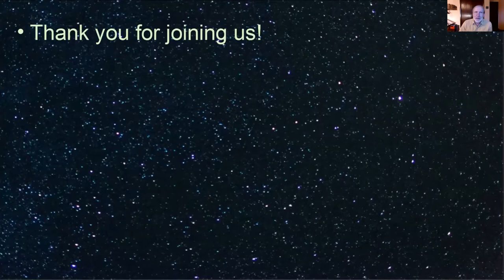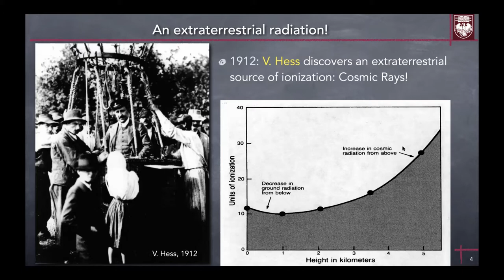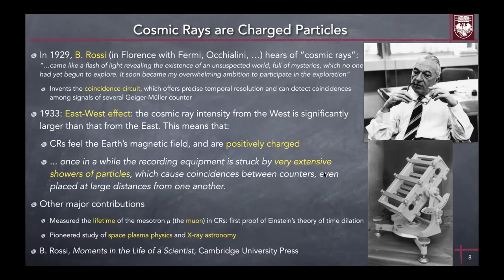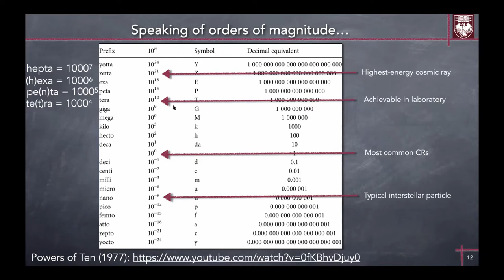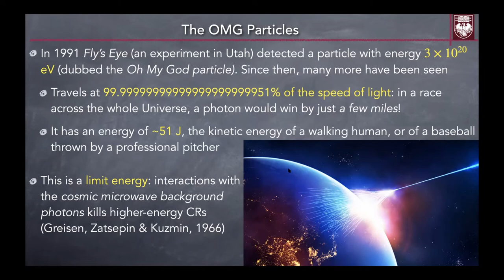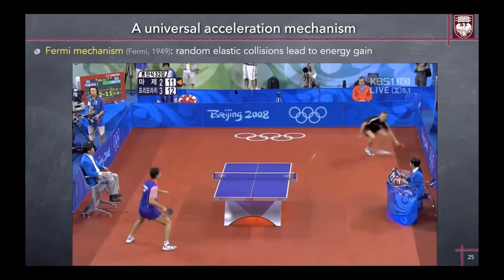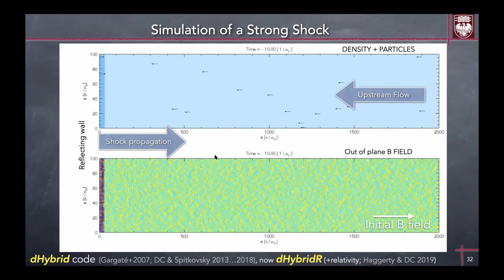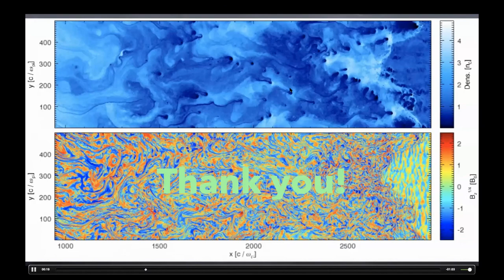Monthly Meeting Program, May 4, 2021: Cosmic Rays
Since "cosmic rays" were first detected over 100 years ago, physicists and astronomers have worked to gain an understanding of their nature and where they come from. In this presentation, Prof. Damiano Caprioli of the University of Chicago takes us through the history of discovery, bringing us to today's understanding of the particles involved, and how they get accelerated to immense speeds -- sometimes almost matching the speed of light itself!